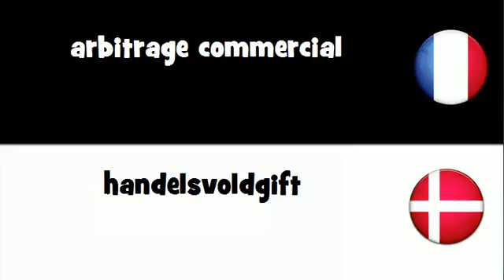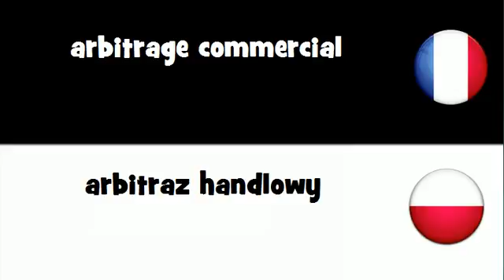VOCABULAIRE EN 20 LANGUES = arbitrage commercial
frenchwithvincent VOCABULAIRE EN 20 LANGUES = arbitrage commercial